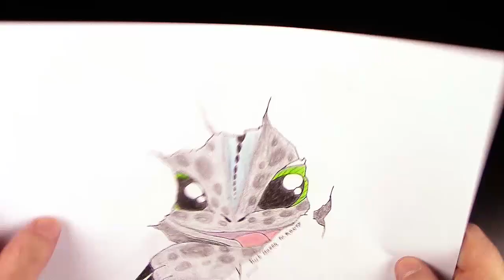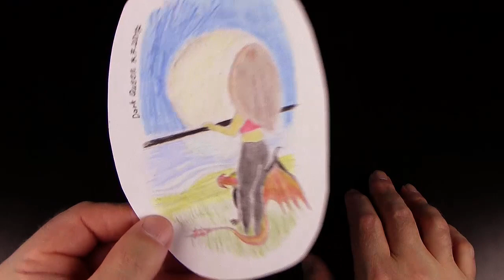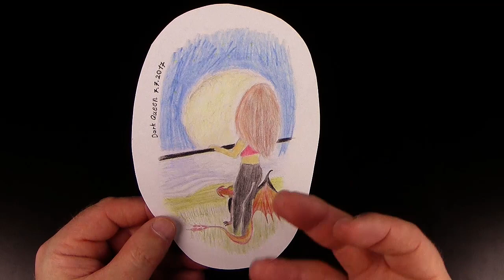Post von Marie-Claire / Dark Queen !!! Vielen Dank !!! Juni 2018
Vielen lieben Dank an Marie-Claire / Dark Queen :)

Diverse Short-Videos:
Pixabay